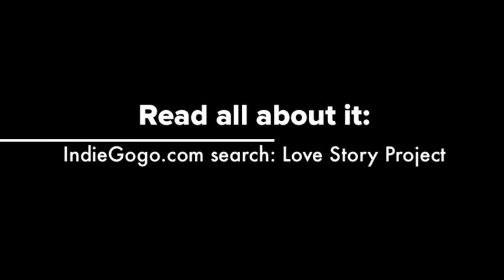Jason Dottley's "The Love Story Project" Promo Video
Thank you Daniel & Filip, Jeff & Dave, Tony & Ed, Dewey & Douglas, and Lance & Peter.